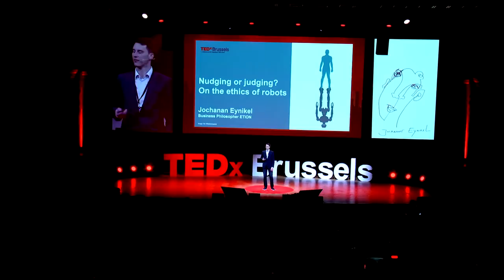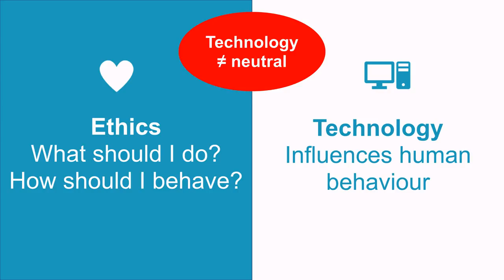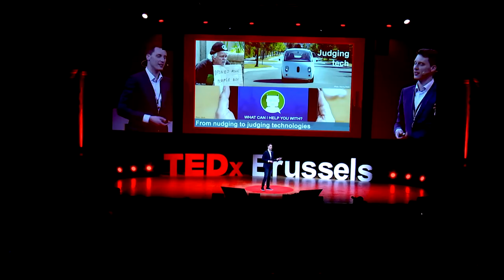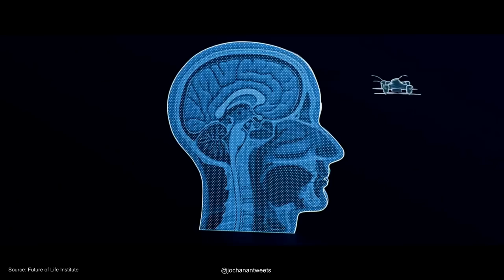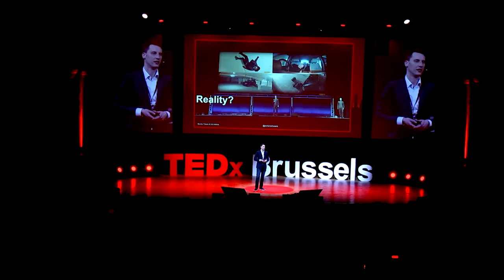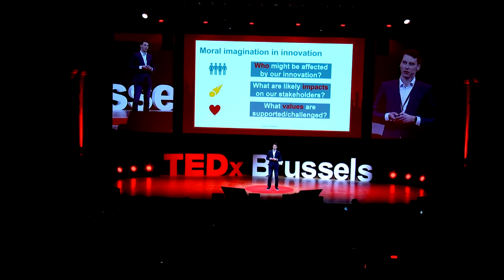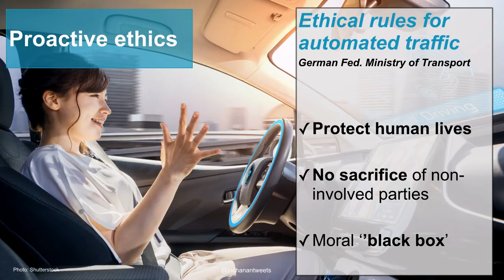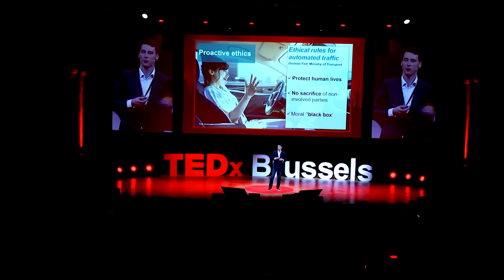From nudging to judging, Robots and the ethics of things. | Jochanan EYNIKEL | TEDxBrussels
The fourth industrial revolution marked by artificial intelligence and robot technology offers a myriad of opportunities. However, the advantages of the robot age shouldn’t bedazzle us from a number of moral implications. Technology is never neutral. It has a profound impact on human behavior, as in nudging techniques. With the evolution towards autonomous tech we see the rise of ‘judging technology’, which increases the interplay between ethics and technology. To keep the robot evolution human, we need to talk about values. He thinks, writes and speaks on the interplay of ethics, entrepreneurship and future thinking. In 2017 his book on the ethics of technology was published (in Dutch: Robot aan het Stuur, Lannoo Campus). The book engages with the ethical and societal impact of disruptive technologies such as smart robotics and artificial intelligence. Jochanan holds a Master in philosophy from the University of Leuven (Belgium) and Stellenbosch (South-Africa) as well as a master in journalism. This talk was given at a TEDx event using the TED conference format but independently organized by a local community.